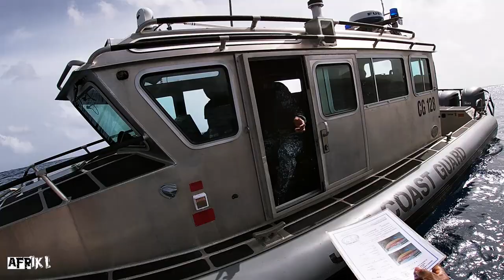HANDLINE FISHING GONE WRONG! JDF Coast Guard Again | Catching Barracuda, Mutton Snapper - EP 4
Good Morning and welcome to another fishing episode with your islandboy 🌴 sit back watch and enjoy 😉